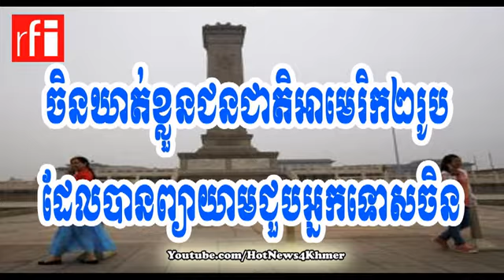RFI Khmer News, ចិន​ឃាត់ខ្លួន​ជនជាតិ​អាមេរិក​២រូប​​​ព្យាយាម​ជួប​អ្នកទោសចិន​ on 13 Oct 2013